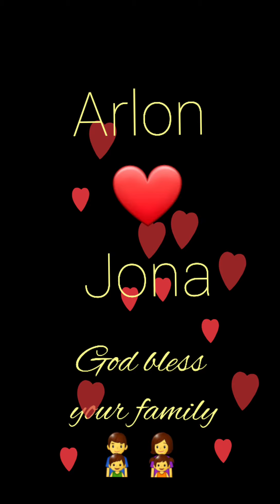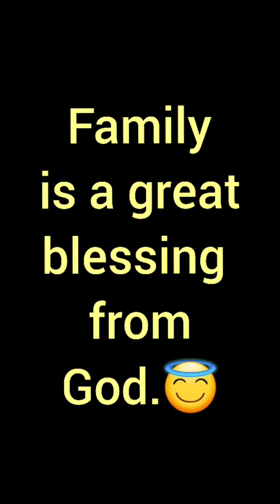Cheap Private Resort but so beautiful. :)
First outing of our family this year 2021 and 1st wedding anniversary celebration of my brother and his wife as well.

Thank God for this cheap private resort in Pansol, Calamba, Laguna :)